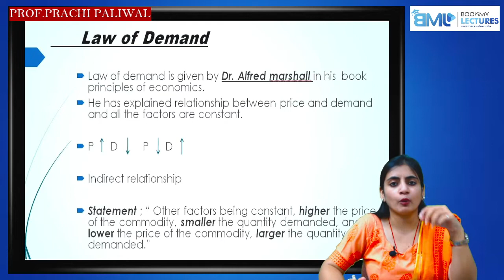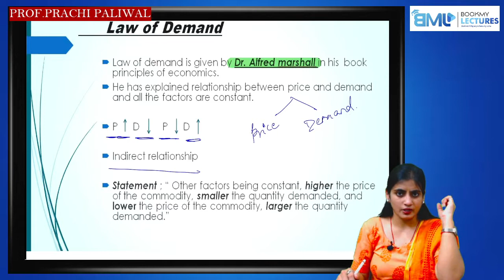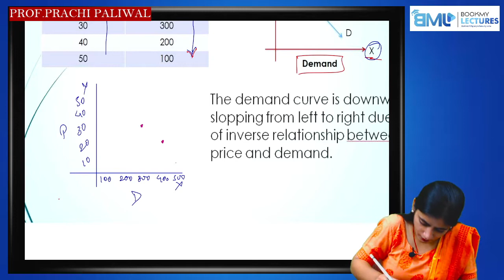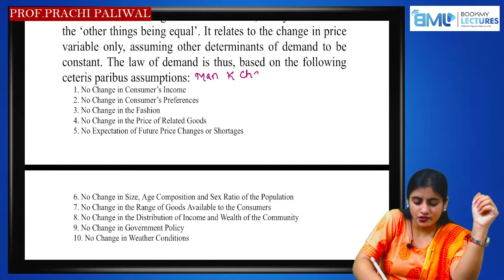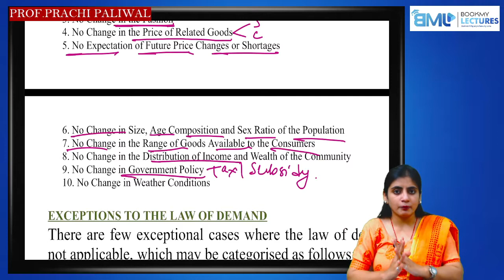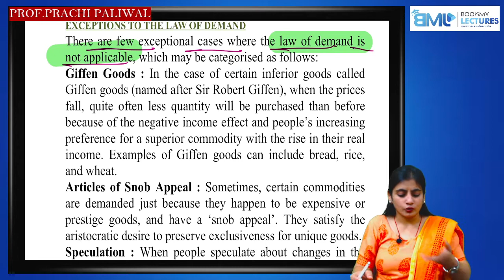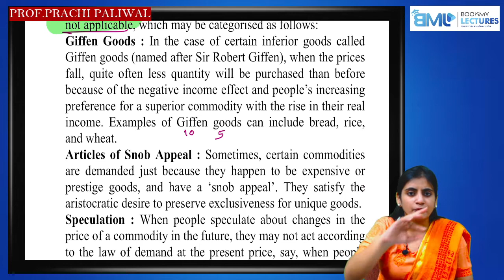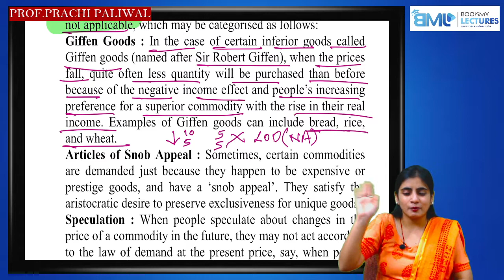CS EET | ECONOMICS | CHP 1 LEC 2